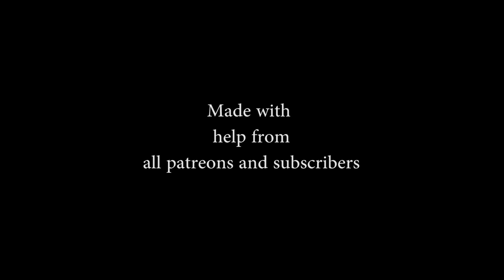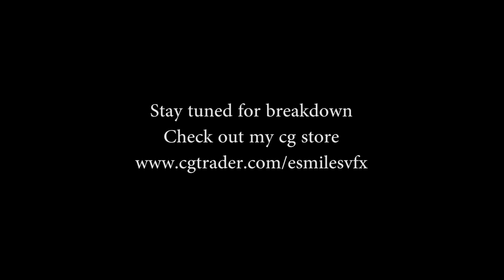christmas carols a short movie made in blender